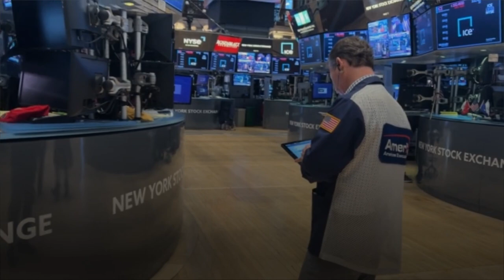What’s Happening With Deutsche Bank As Shares Slide 11%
Deutsche Bank’s stock plunged Friday as the market hones in on the German firm as the next major bank at risk in the wake of long-time rival Credit Suisse’s collapse and similar events stateside.